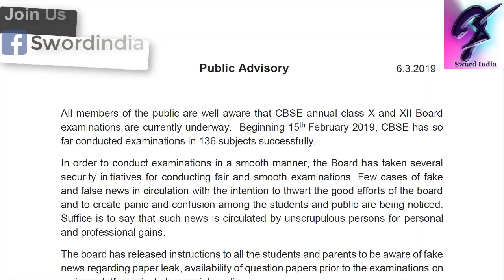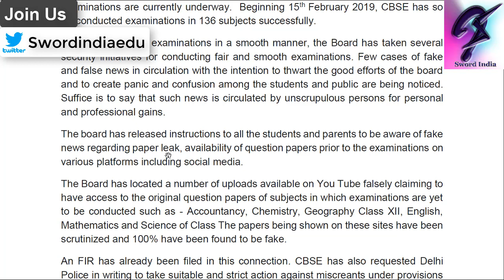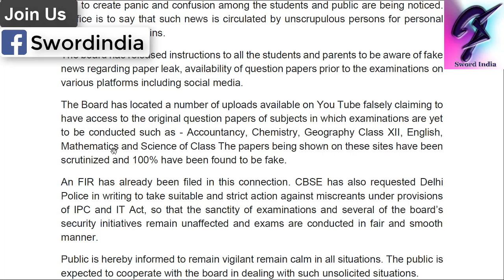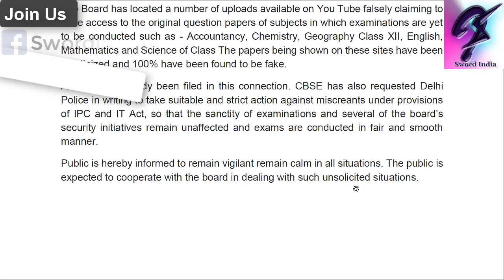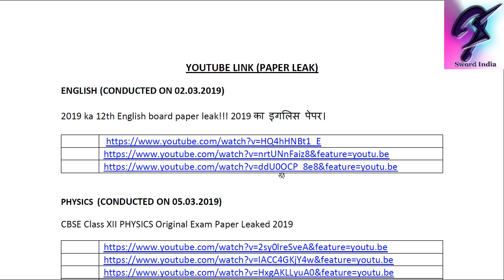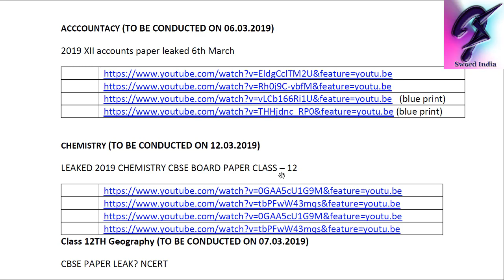CBSE Issues Public Advisory For Fake News Realted to CBSE EXAMS 2019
Do share your comments with us in comment section.

खुश रहें ! आबाद रहें ! जहाँ रहें , जिंदाबाद रहें !
नमस्कार ! धन्यवाद ! जय हिंद !